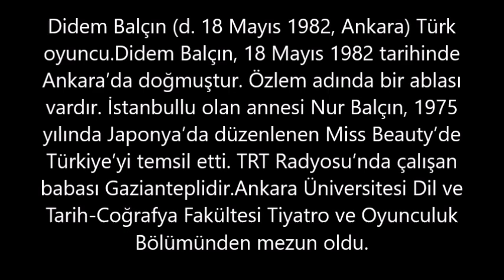Didem Balçın– Kaç Kilo, Boyu Kaç, Nereli, Kaç Yaşında, Sevgilisi Kimdir ?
Didem Balçın (d. 18 Mayıs 1982, Ankara) Türk oyuncu.Didem Balçın, 18 Mayıs 1982 tarihinde Ankara’da doğmuştur.